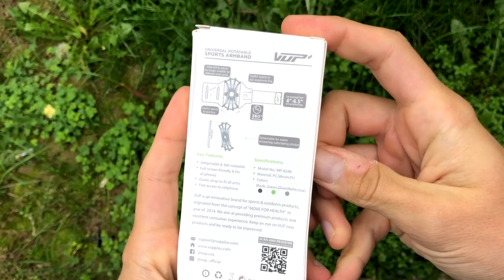360° Rotatable Running Armbard Case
Fit all 4 to 6.5 inch smartphones such as iPhone Xs Max/ Xs/ XR/ 8 Plus/ 7 Plus/ 6s Plus/ 6, Galaxy S10 Plus/ S9 Plus/ S8/ A8 Plus, Note 4/5/8/9, Google Pixel 3/2 XL and more...This Armband can fit those phones with Otterbox/Lifeproof Cases. Please read the description to see complete compatibility cell phone list.
DETACHABLE & 360°ROTATABLE -First detachable armband on markets!!!Free to answer phones while running or cycling ,Won't miss any important calls!Compares to others 180°Rotation armband,Ours 360°Rotation Phone armband make you can check your phone at any angle you like!